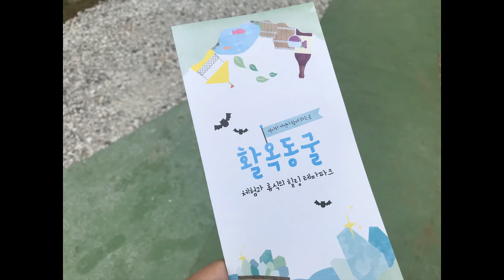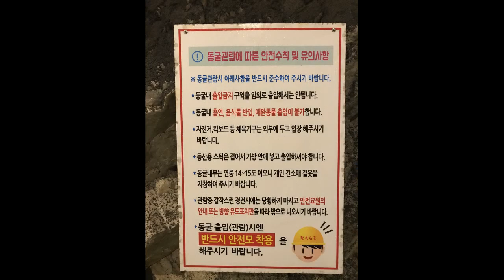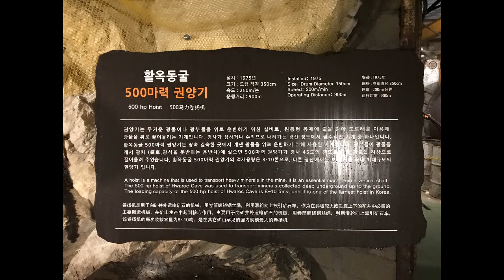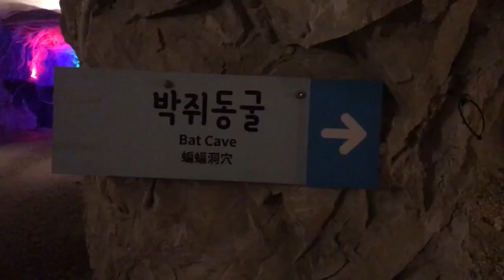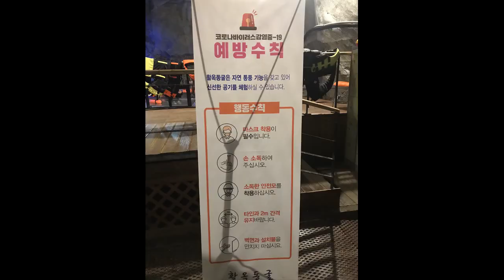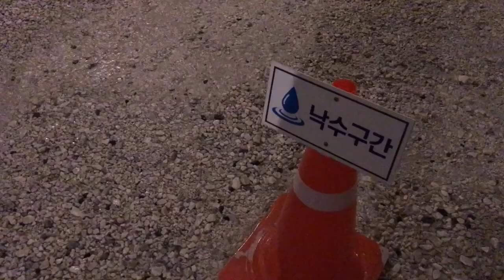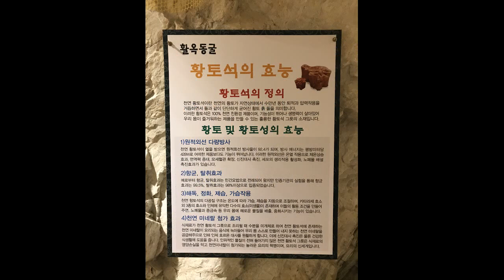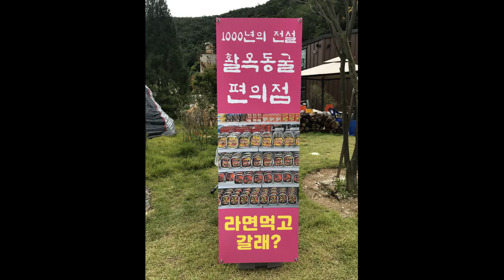충북여행 할때 꼭 가봐야할 여행지, 동굴속 신비한 보트체험 충주 활옥동굴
충북 충주에 있는 동굴보트장으로 유명한 활옥동굴 여행 영상

테슬라 구입 하실때 아래 리퍼럴 코드 사용 하시면
무료 슈퍼차징 1500km 마일리지를 받으실수 있습니다